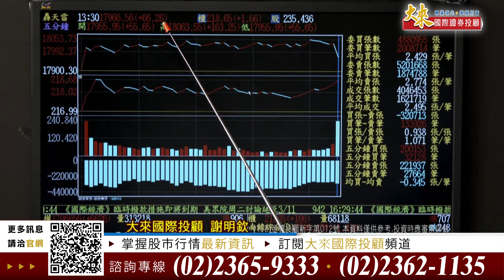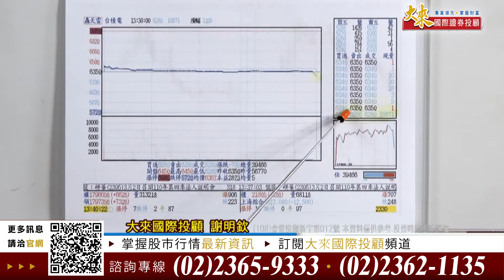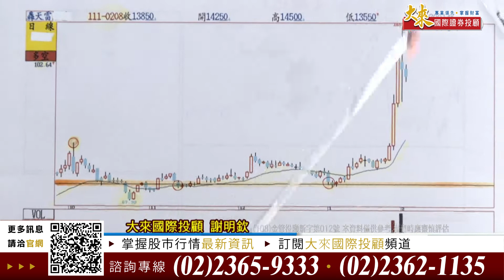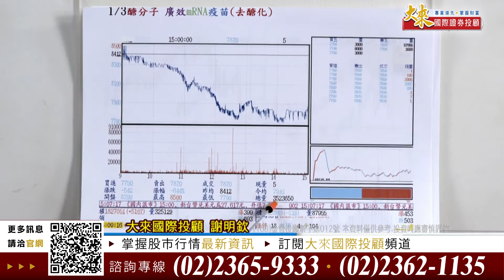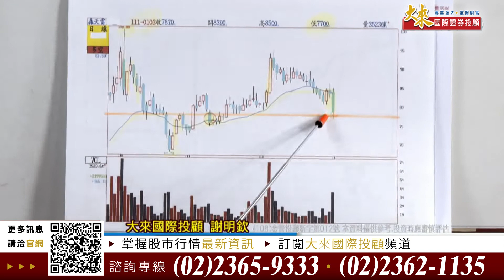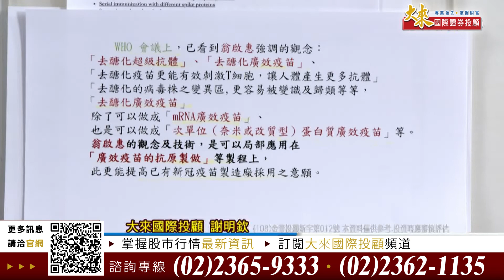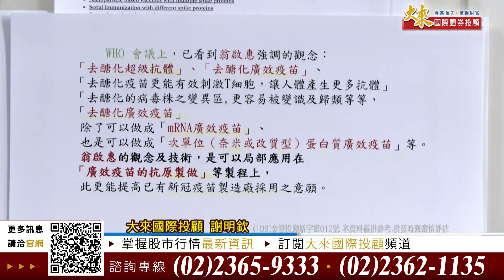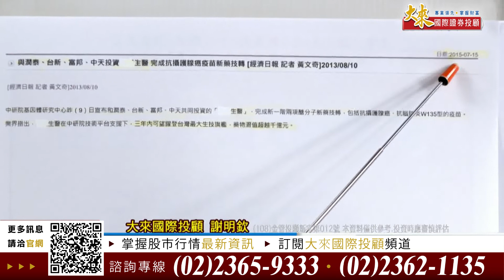1110208前進關鍵碼-謝明欽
百年一遇誰有去醣化廣效疫苗誰就是虎財神 （37）